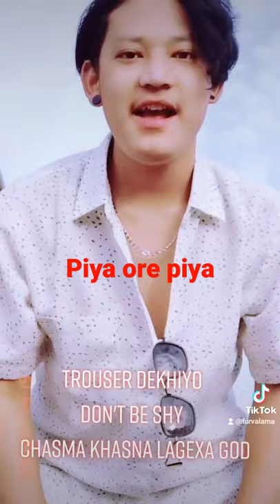PIYA ORE PIYA